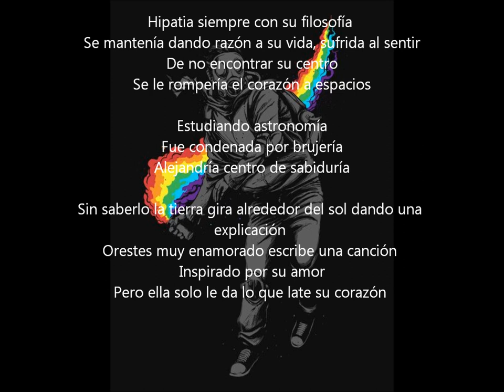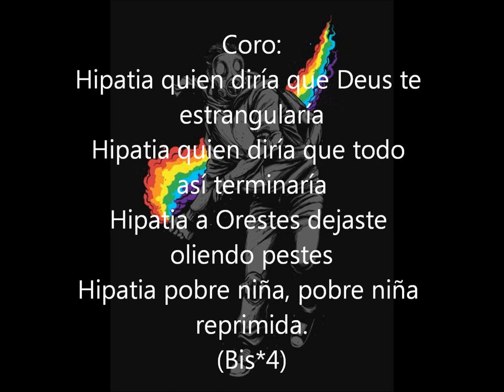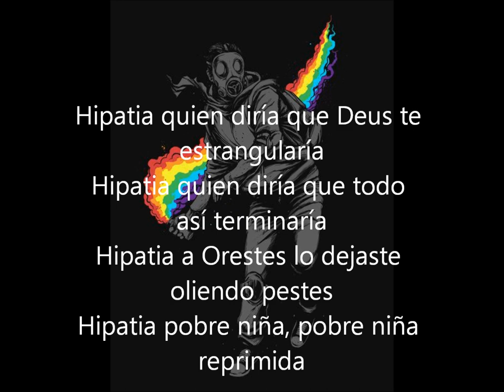''Quien diria Hipatia''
Cancion sobre la pelicula Agora la caida del imperio romano, desarrollada por alumnos del colegio de la salle Bogota del curso 101